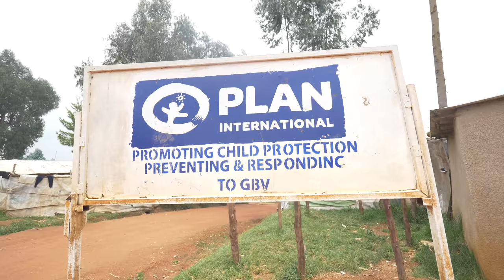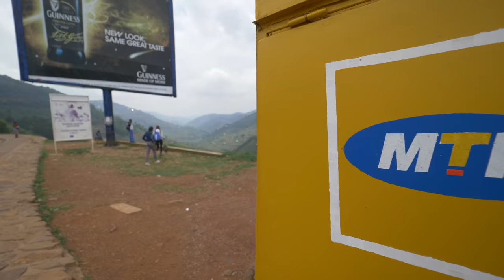Obóz dla uchodźców - Rwanda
Opuszczamy Kigali i ruszamy na północ zapakowani do malutkiego busika, w tym jedna z dwóch dużych walizek, jakie niezbyt rozsądnie postanowiłem zabrać do Afryki. Podróż do Gihembe - o którym zaraz opowiemy - trwa ponad godzinę. Drogę urozmaicają nam stare rwandyjskie piosenki

Obóz dla uchodźców Gihembe prawie w całości zamieszkały jest przez kongijskich uchodźców ocalałych po masakrze dokonanej  w innym  obozie:  Mudende, która miała miejsce w 1997 roku. Ten drugi, położony blisko Demokratycznej Republiki Konga obóz, został zaatakowany przez uzbrojone grupy Hutu, które przedostały się tam wtedy właśnie z tego kraju. Ich ofiarami padło blisko 300 Kongijczyków, etnicznie Tutsi, którzy znaleźli schronienie w Rwandzie. Po tym wydarzeniu cały obok został przeniesiony do Gihembe, dokąd właśnie dojeżdżamy. Obóz w Gihembe jest znany z tego, że zamiast dawać rybę, daje wędkę, stawia na rozwój inicjatywy gospodarczej swoich mieszańców. Właśnie dlatego Ania, która interesuje się tematyka pomocy humanitarnej, zaproponowała, żebyśmy tu przyjechali, na co chętnie przystałem

Czas akcji: wrzesień 2019r.